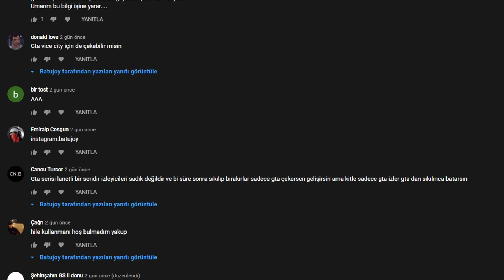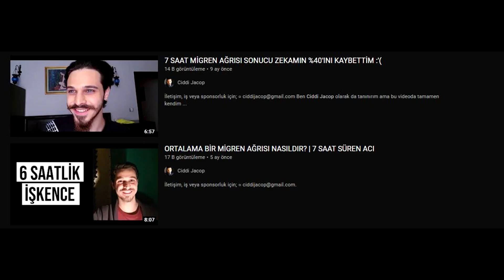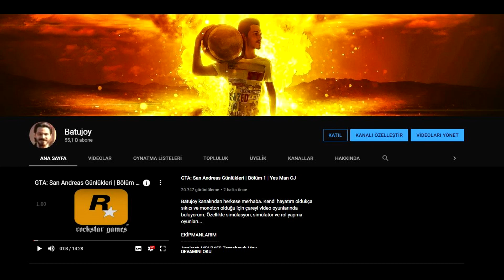Vice City'den Tanıdık Yüzler | GTA: San Andreas Günlükleri | Bölüm 11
Batujoy kanalından herkese merhaba. Kendi hayatım oldukça sıkıcı ve monoton olduğu için çareyi video oyunlarında buluyorum. Özellikle simülasyon, simülatör ve rol yapma oyunları ama şu sıralar GTA serisini hikayeleştirerek anlatıyorum.

EKİPMANLARIM
Anakart: MSI B450 Tomahawk Max
Ekran Kartı: EVGA GTX 980 Ti Classified
İşlemci: AMD Ryzen 5 3600X
Ram: Team T-Force Vulcan (2x8GB) DDR4 3000MHz CL16
SSD: Samsung 250GB 960 EVO
PSU: Fsp Hydro HD600 600W 80+ Bronze
Kasa: Corsair 4000X
Monitör: AOC 24" C24G1 144Hz 1ms
Mikrofon: Samson C01U PRO
Kulaklık: Audio Technica Ath M50x

GTA SAN ANDREAS’TE ÖNCEKİ BÖLÜMLERDE;

Mike Toreno’nun aldırdığı uçuş dersleri, Carl’ın görevlerde epey işine yaradı. Toreno’nun adamlarına havadan bir paket teslim eden CJ, Ortadoğu’ya silah satarak kargaşaya neden olmak isteyen bir grubu havada sabote eder. Olaylara karşı farklı bir bakış açısı olan Truth’sa yine bir istekle gelerek 69. Bölgedeki Kara Projeyi, yani jetpacki çalmamızı ister. Tabii bilimkurgu etkileri bununla da kalmaz. Birçok insanın uzaylı kanı olduğunu düşündüğü yeşil yapışkan madde kavanozunu da çalarak Carl, eski dostunu uğurlar.

O sırada Woozie yeni mekanını açmış, Las Venturas’da Carl’ı beklemektedir fakat burası mafyalar tarafından yönetilen bir şehirdir. Wu Zi Mu’nun adamları, bu eşkıyalardan birini yakalar ve Carl onu oldukça yaratıcı bir şekilde korkutarak ailesinin adını öğrenir. Bir dizi soygun görevinin ilki olan patlayıcı bulma görevinde Carl, maden ocağına giderek dinamit çalar, ve bunları Woozie’ye teslim eder.

Carl’la Woozie poker oynarken çalışanı elinde 2 çiple gelerek göz atmasını ister. Woozie daha çipleri eline bile almadan birinin sahte olduğunu fark eder. Sahte çiplerin Sindacco ailesinin plastik fabrikasında üretildiğini öğrendiğimizde, kumarhane ortağı olarak bu sorunu çözmek bize kalıyor.

Truth yine arıyor, bırak artık peşimizi be adam. 60 milyon dolarlık projeyi çaldık, uzaylı kanı çaldık. Daha ne yapalım sana? Bizden daha ne isteyebilirsin derken bazı insanları Peyote safarisine çıkardığından bahsediyor. Bu, halüsinatif bir maddenin çıkarıldığı kaktüs türü. Söz konusu Truth olunca pek garipsemedim ama bir sorun olmuş. Tıpkı Hangover’ın ilk filmindeki gibi kendisi Los Santos’ta bir Japon hamamında gözlerini açarken diğer iki kişi kayıp. Bunların başına bir şey gelmesin sen bir bak onlara diye bizden yardım istiyor. Bu kişilerin adı Paul ve Maccer.

Peyote kötü olduğu için Paccer yanına hap getirmiş ve içkilerine karıştırmış. Diğer kişi de hepimizin GTA Vice City Malibu Kulübünden tanıdığı Kent Paul, bu aktörün oldukça karakteristik bir ses tonu var. Paccer öyle bir 31 çekmiş ki, maalesef bacaklarını kullanılamaz hale getirmiş. Venturas’ta bir kumarhane işinde olan dostum var, sen bizi oraya bırak en iyisi diyor Kent ve yola çıkıyoruz. Bu yolculuk güle oynaya olmuyor tabii.

Yılan çiftliğine geldiğimizde adamlar bizimkileri tanıyor tabii. Korkunç şeyler yapmışlar, çok kötü, korkunç şeyler. Onlar bize saldırmadan ben hepsini indiriyorum ve Caligula Kumarhanesi’ne yola çıkıyoruz. Bu Rosie de yine Vice City’den tanıdığımız avukat. Migren acısıyla kıvranan Rosie’yi çok iyi anlıyorum. Üstelik mafya aileleriyle de başı dertte anladığım kadarıyla. Paul sen git ben seni sonra ararım diyor. Bu arada Caligula bizim soyacağımız kumarhane. Yani Carl, böylece şüphe çekmeden inceleme yapmanın bir yolunu bulmuş oldu.

Rosie bir zamanlar epey güç sahibi biriyken kokaini bırakamadığı için rehabilitasyona gitmiş ve çıktığında mafyaların avukatlığını yapmaya başlamış. Bu kumarhaneyi yönetmesi için hiçbir aileye güvenilmediğinden tarafsız bir şahıs olarak kendisi ortaya konulmuş. Yani tam bok yoluna gitmelik bir pozisyonda. Johnny Sindacco yaşadığı korkudan dolayı hastanede komada olduğundan Forelli ailesi bunu fırsat bilip onu öldürmeye giderse Rosie, başına geleceklerden endişeleniyor. Biz de her şey evet diyen biri olarak adamı güvenli bir yere taşımayı teklif ediyoruz.

Bay Shuk Fo Ra Fan Li ile ortaklık imzalarımızı atıyor, bunun şerefine de kadeh kaldırıyoruz. Grove’da grafiti yapan, 5 dolar bulsam da yemek yesem diyen CJ şimdi San Fierro’da bir garaj, Las Venturas’da bir kumarhane sahibi.

00:00 - GİRİŞ
00:43 - ÖNCEKİ BÖLÜMLERDE...
01:36 - BÖLÜM 11